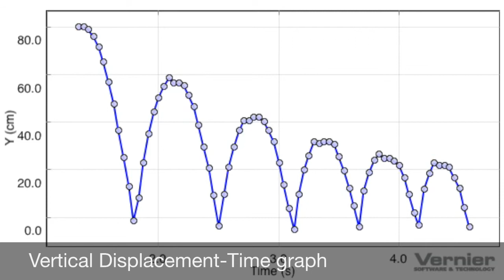Vernier Video Physics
This video was taken from our iPad Integration in Science course at King Edward VI School (Southampton). Delegates were finding out the efficiency of a ball using Vernier Video Physics, which is one of our favourite apps.